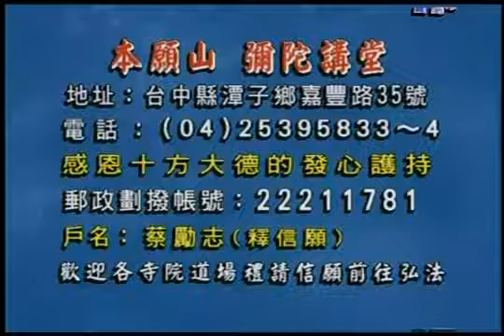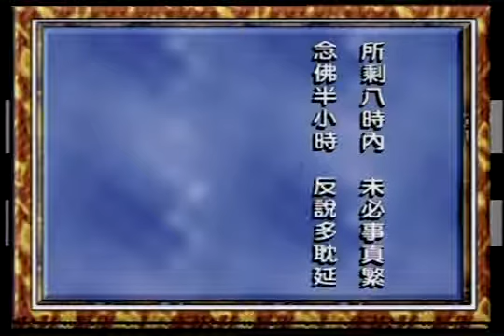信願法師-淨土宗簡介 11